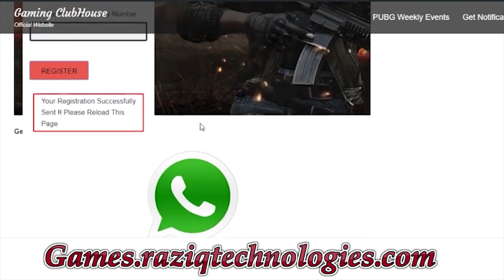Highlights Released ! | Weekly Custom Room Match | PUBG Mobile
Join Room Match and Collect Free Royal Pass UC | Weekly Events
770UC or 800 Rupees | Cash Available Instead of UC

29/09/2019 - Free UC To Top 5 Alive Players
13/10/2019- Free Royal Pass 770UC or 800Rupees Winner Price Room Match